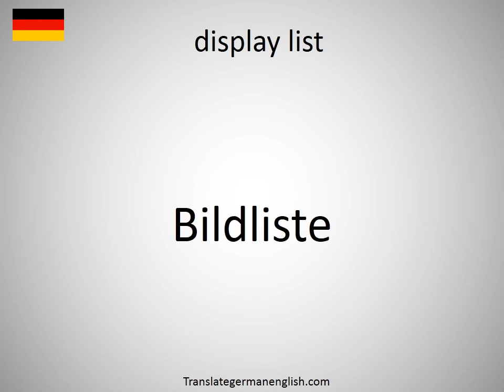How to say display list in German? (Bildliste)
How to say display list in German? Learn the pronounciation display list! How to Pronounce display list. Expand your vocabulary, learn German words. Practice German online. Use this free pronunciation guide to practice words at a time. Learn German for free. Thank you for viewing, please like or subscribe! hoe om te sê, si të thuash, እንዴት እንደሚናገር, wie sagt man, comment dire, come dire, como dizer, как сказать, nasıl denir, cómo decir, 怎么说, πώς να το πω, hoe zeg je.